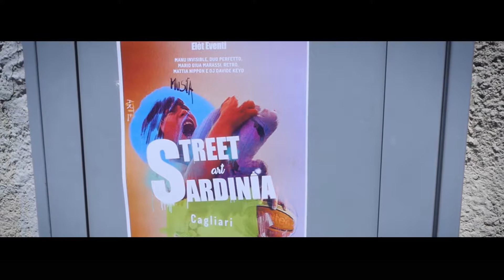Street Art Sardinia - Pubblicità progresso